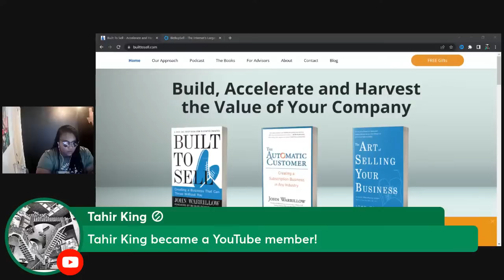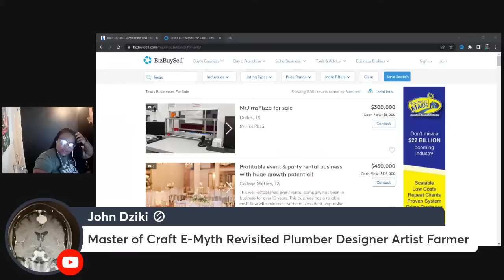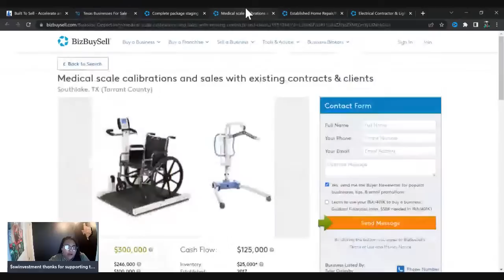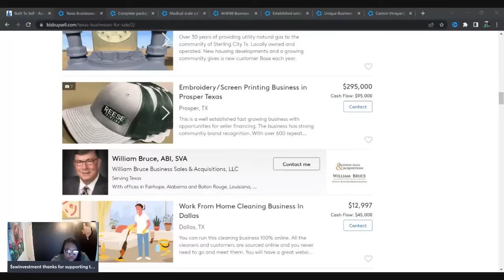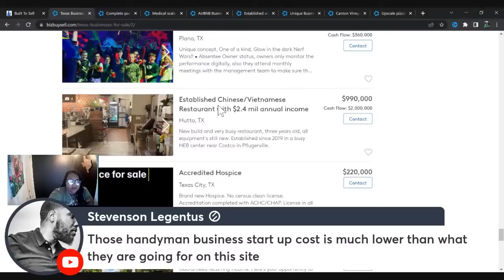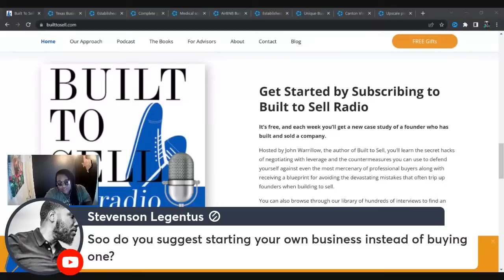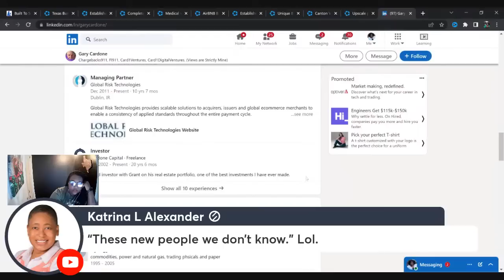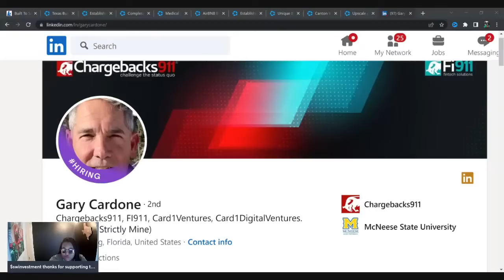3 types of Business Owners. Why buying businesses isn't easy.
Built to sell.

Built to sell book review. Why buying businesses isn't easy.

3 types of business owners
Subscription based models

Pick one thing dominate don't cross over.